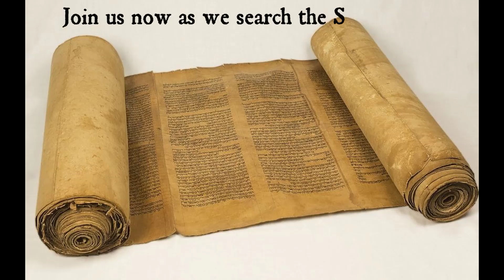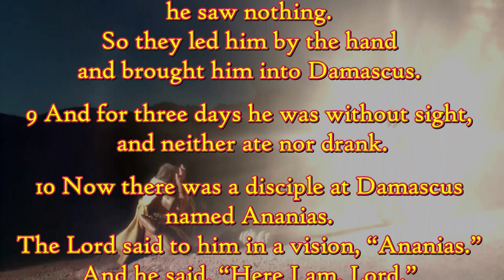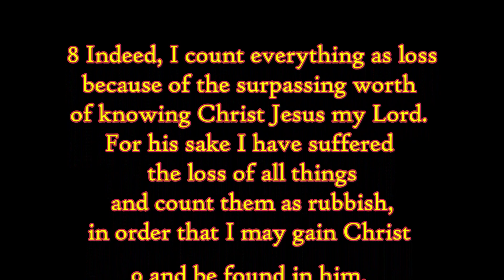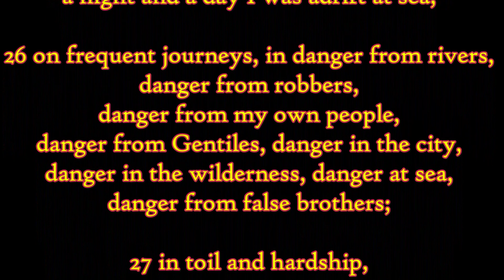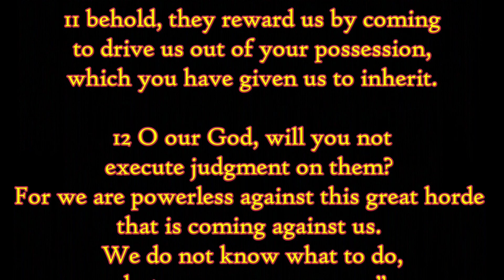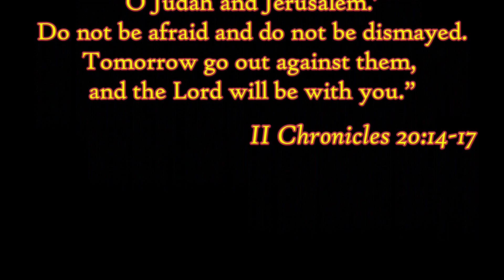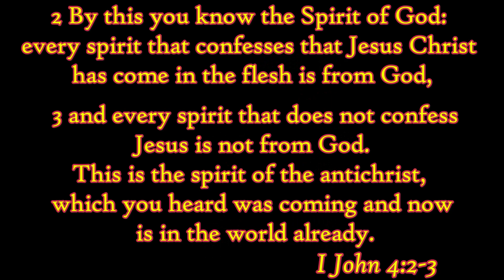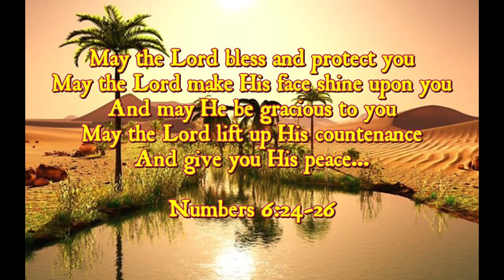The Art of Fasting Part 5_The VINE and Branche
Part 5 of Sister Anne's ongoing study in the art of Biblical fasting for the believer.
Today's Reading: Acts 9:8-12